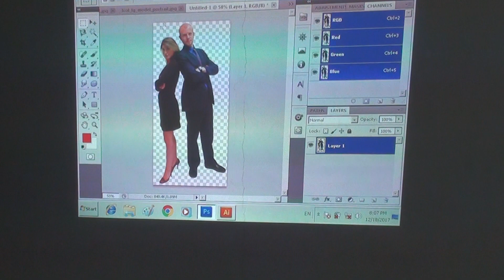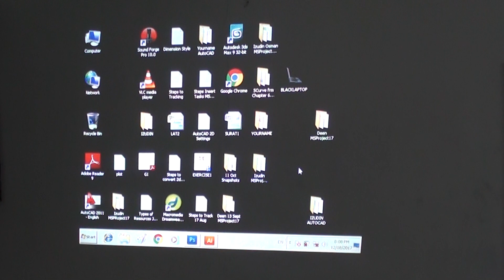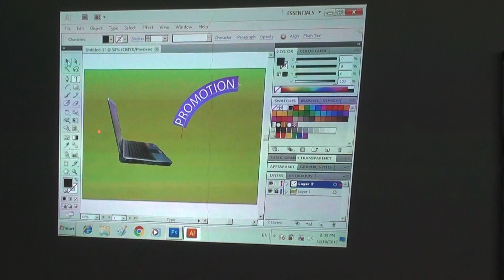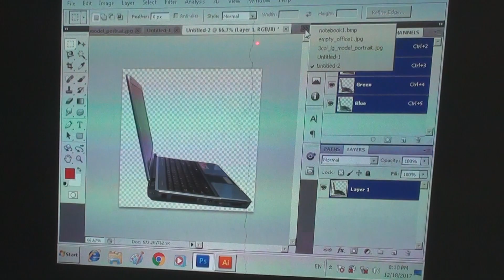Kursus Sijil Adobe Photoshop Illustrator Fizikal Classroom Course - Kursus CIDB 20 CCD Points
Kursus Sijil Adobe Photoshop Illustrator Fizikal Classroom Training Course.

Adobe Photoshop Illustrator Course Malaysia (Kursus Adobe Photoshop Illustrator Fizikal Classroom)

This Adobe Photoshop & Illustrator Certificate Course is HRDF Claimable. Vixmatech MyCoID is LLP0006644LGN. The certificate obtained from this course will carry 20 CCD Points by CIDB.

Sijil Diiktiraf & Spesifikasi kursus ini berdaftar di bawah CIDB Malaysia, Kementerian Kewangan, Kementerian Sumber Manusia & Pembangunan Sumber Manusia Berhad. HRDF Claimable. Sijil 20 mata CCD CIDB diberi pada hari kedua setelah tamat kursus.

Pakej Kursus Sijil Adobe Photoshop & Illustrator Fizikal Classroom Face to Face ini menggabungkan teknik-teknik Adobe Photoshop & Illustrator untuk keperluan industri seperti syarikat graphic design & syarikat printing design utk membina website, banners,  posters, t-shirts, brochures, name cards, signboards, buntings, stickers dan sebagainya.

Vixmatech Computer is registered under CIDB, Ministry of Finance & Ministry of Human Resource as an approved Training Center. Sijil Diiktiraf & Spesifikasi Kursus ini berdaftar di bawah CIDB, Kementerian Kewangan & Kementerian Sumber Manusia. HRDF Claimable. Kursus sijil ini mempunyai 20 ccd points dari CIDB Malaysia.

Kami sebuah Pusat Latihan I.T. yang bertauliah berdaftar di bawah CIDB, Kementerian Kewangan & Kementerian Sumber Manusia menawarkan Kursus Sijil Adobe Photoshop & Illustrator Training Course. Butir-butir kursus adalah seperti berikut:

Training Details:
Nama Program: Kursus Sijil Adobe Photoshop & Illustrator For Graphic Designs
Training Method: Kursus CIDB 20 CCD Points (Kursus Fizikal Classroom Face to Face)
Training Provider: Vixmatech Computer Training Center, Bandar Bukit Tinggi Klang, Selangor
Jangkamasa: 2 hari penuh (9am-5pm)
Kemudahan: Komputer Disediakan (Air-cond Computer Lab)
Courseware: Adobe CC Software Installer & Course Manuals diberi

** Kursus Fizikal Classroom Face to Face
** Sijil Pencapaian 20 CIDB CCD Points akan diberikan kpd students
** Sijil Diiktiraf !
** Para peserta layak mendapat 20 mata CCD CIDB selepas tamat kursus.
** Sijil 20 mata CCD CIDB diberi pada hari kedua setelah tamat kursus.
** HRDF Claimable
** Komputer Disediakan (Air-cond Computer Lab)
** Adobe CC Dvd Software Installer & Course Manuals diberi percuma !!